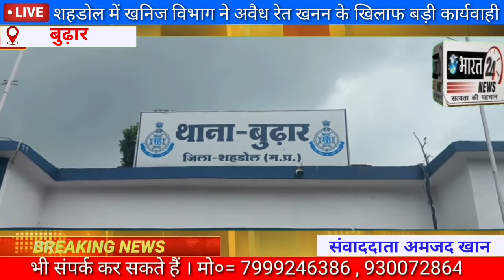शहडोल में खनिज विभाग ने अवैध रेत खनन के खिलाफ की बड़ी कार्यवाही Bharat24news.in